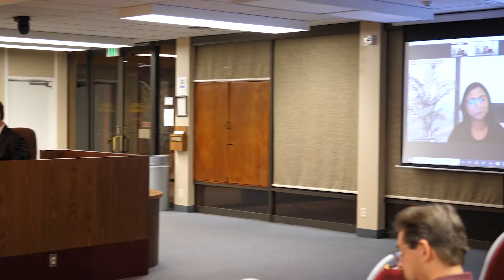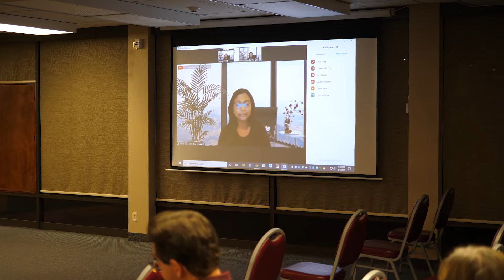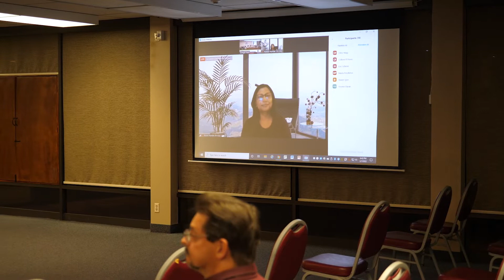The La Verne City Coucil Meeting , 7 March, 2022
An open forum for local residents discussing and voting various topics that can and will affect the residents of the city of La Verne.